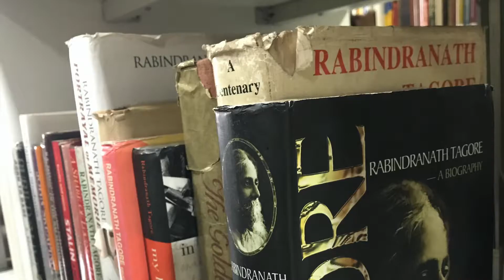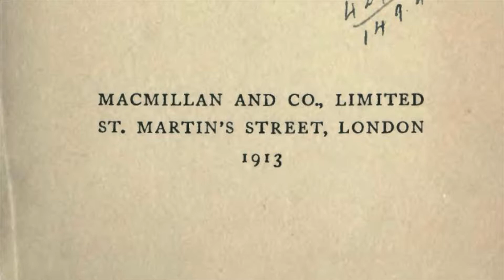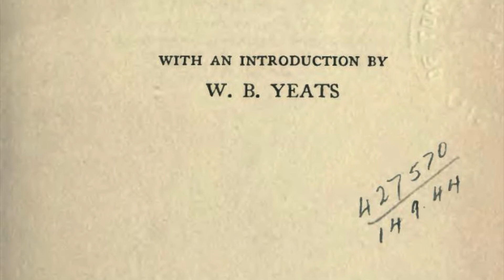Rabindranath Tagore : Indian Nobel in Literature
Rabindranath Tagore, a Bengali poet, known by Gurudev, Kabiguru, and Biswakabi, was a polymath, poet, musician, and artist from the Indian subcontinent . He became the first non-European to receive the Nobel Prize for Literature.
Gurudev was born on 7th May 1861 in the Jorasanko mansion in Calcutta. His father was Debendranath Tagore and mother was Sarada Devi.
Kabiguru Rabindranath's traditional education began in Brighton, England, at a public school. I am feeling extremely privileged to say that, I have visited this place. He was sent to England in the year 1878 as his father wanted him to become a barrister.
In 1891 Tagore went to Shilaidah ,East Bengal and there he often stayed in a houseboat on the Padma River in close contact with village folk, and his sympathy for them became the keynote of much of his later writing.
Rabindranath's father had bought a huge stretch of land in Santiniketan. With an idea of establishing an experimental school in his father's property, he shifted base to Santiniketan in 1901 and founded an ashram there. I am feeling blessed to say that, I can connect with this place as my wife  Debotri belongs to shantiniketan.
Rabindranath Tagore believed in the concept of one world, he set out on a world tour, in countries like the United States, Japan, Mexico, Singapore and Rome, where he met national leaders and important personalities including the likes of Einstein and Mussolini. In 1927,
He settled permanently at the school, which became Visva-Bharati University in 1921. Though he dad written thousands of poems, songs, short stories, acts but the years of sadness arising from the deaths of his wife and two children between 1902 and 1907 are reflected in his later poetry, which was introduced to the West in Gitanjali (Song Offerings) (1912). This book, containing Tagore's English prose translations of religious poems from several of his Bengali verse collections, including Gitanjali (1910), was hailed by W.B. Yeats and André Gide and won him the Nobel Prize in 1913.

Hi! I'm Indrajit Santra. Thank you for visiting my channel Bucketlist.
Bucketlist is a world traveler. ... Globetrotter is an informal word for someone who travels a lot, and to many varied places around the world. On my channel, you will find the following topics.
Science & Technology, People & Blogs, Pets & Animals, How-to & Style, Education, Travel & Facts,
I love haring my experiences with you. Traveling, Technical,on your feed!

Camera I used for: iPhone
Software used for : Imovie